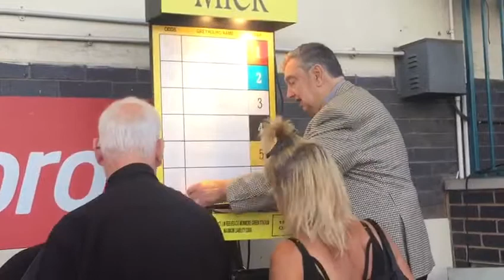Simon Nott at Monmore Dogs